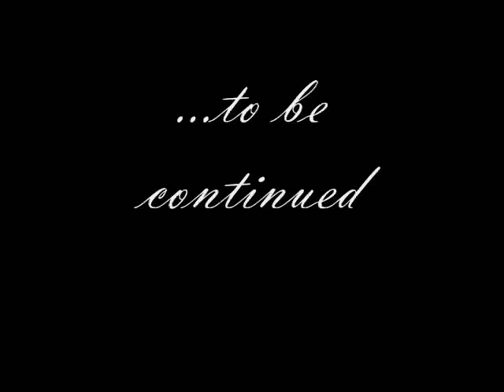Andy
thanks to frame-by-frame photography, I was able to put together some (very) short video clips. Hopefully I'll have more material later on to build this!